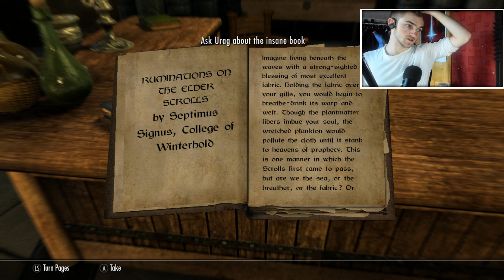The Elder Scrolls V: Skyrim Special Edition [LIVE/PC] - The Adventures of Big Dave #3